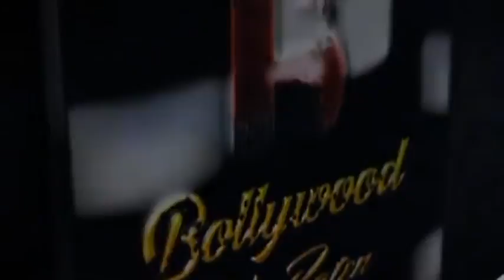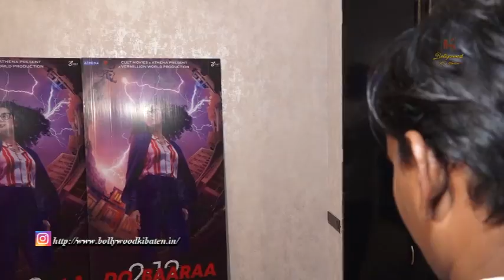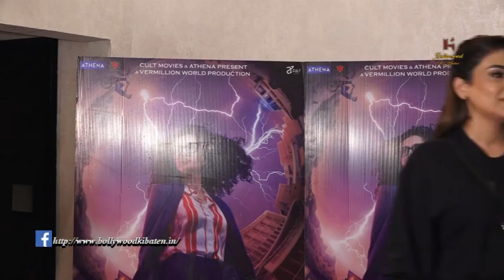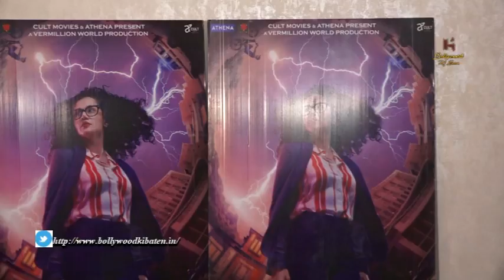Tejasswi Prakash, Karan Kundra, Nakul Mehta, Disha Parmar Amongst Others At The Special Screening Of